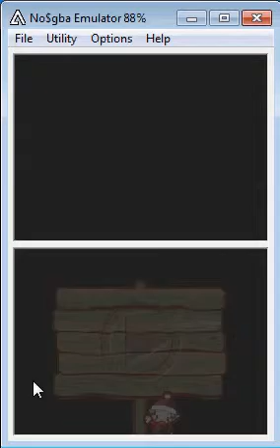Harvest Moon : Frantic Farming [Part 11]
Another LP for me! Yay!
HM:FF [Part 11]
I leave Elliot, Julia, and Natalie for finding more veggies.